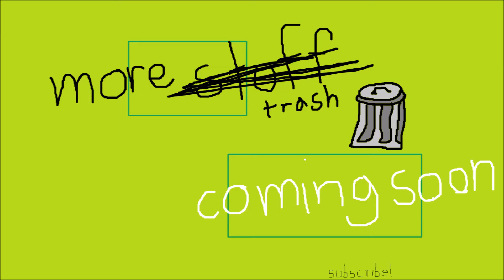Insurgency Conversancy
Whaaat? The boys are back? More to come!